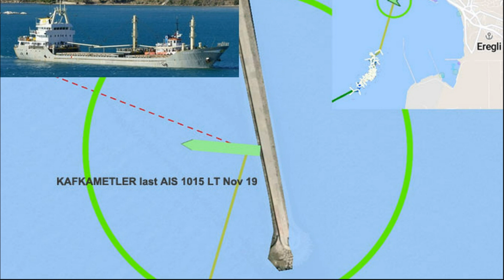Крушения в Ужасный Шторм | Турция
Эпизоды:
0:00 - Паллада
0:56 - Кафкаметлер
2:59 - Ураган в Турции